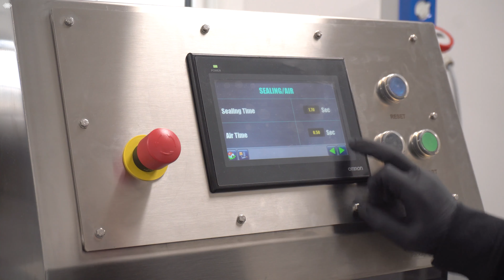Perseus Vac Map Trays Ready Meals Exit inliner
ItalianPack - Perseus Vac Map Trays Ready Meals Exit inliner

Made in ItalianPack - Lake Como - Italy